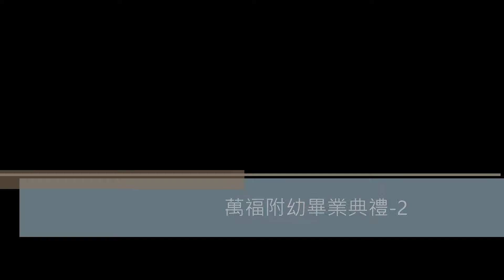萬福附幼畢業典禮 2